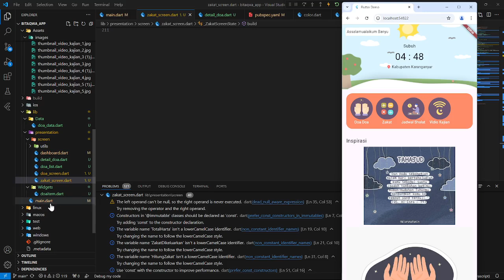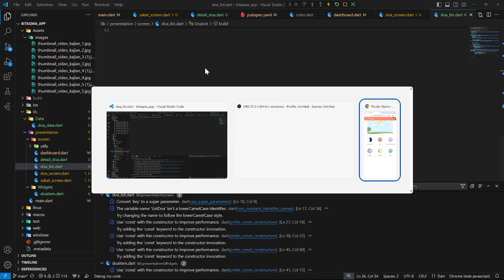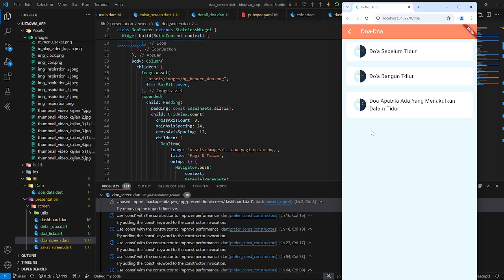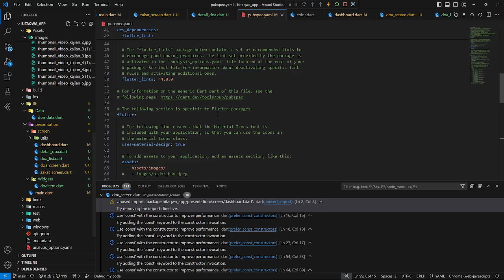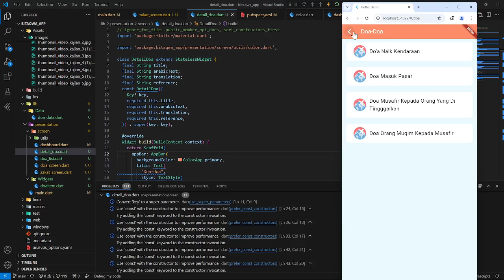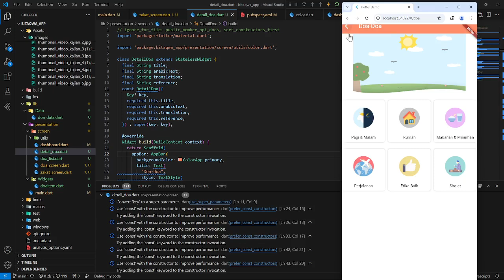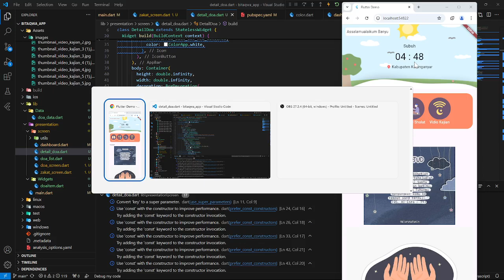Demo Doa Screen - Using Kodular